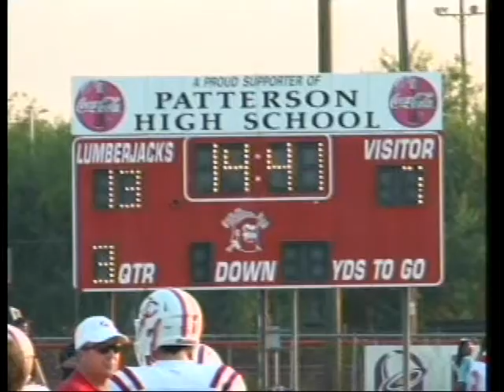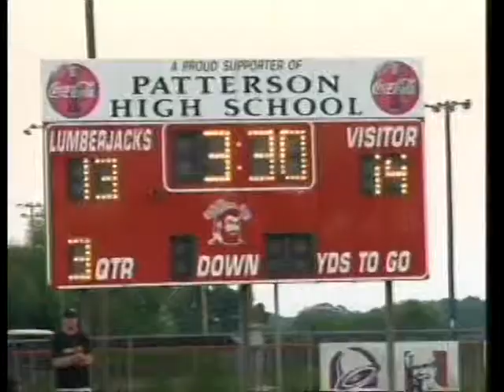FNS 08302013 Football 6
Host Stan Gravois and Joe Riley provide highlights from Central Catholic vs. Covenant Christian